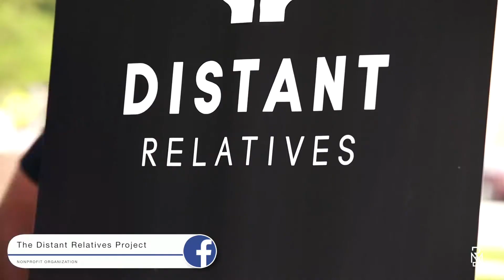Distant Relatives | Feeding The Homeless in Baltimore